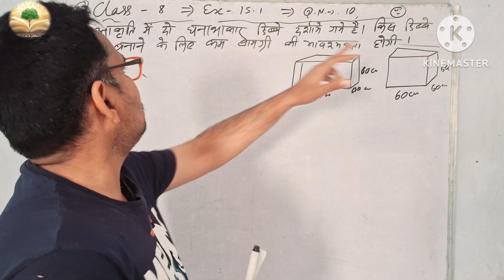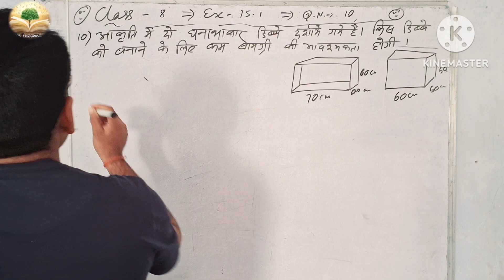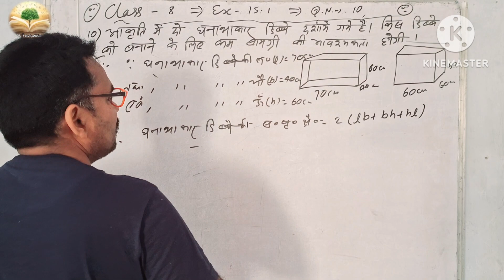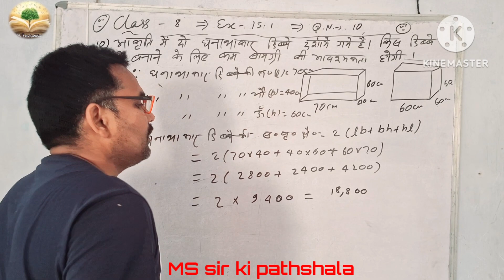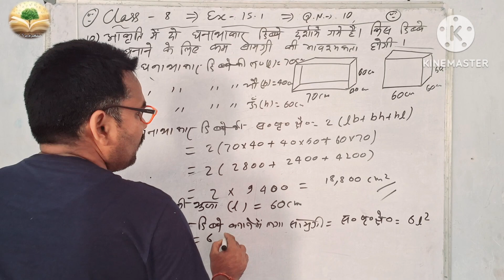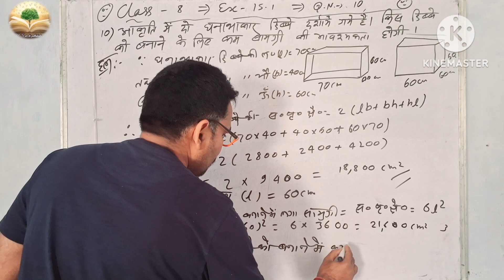class 8 jcert math ex. 15.1 qn. 10